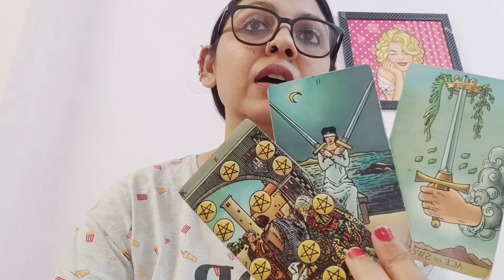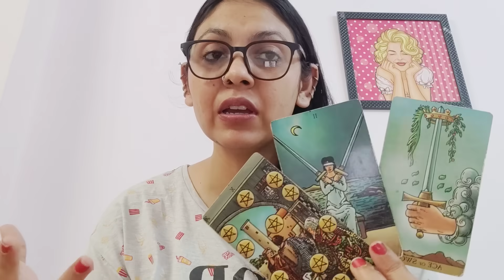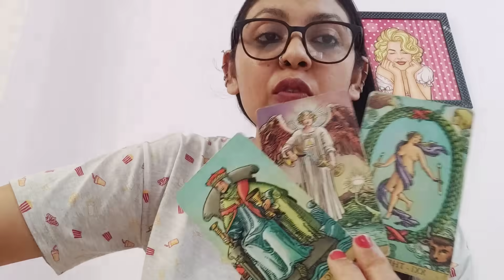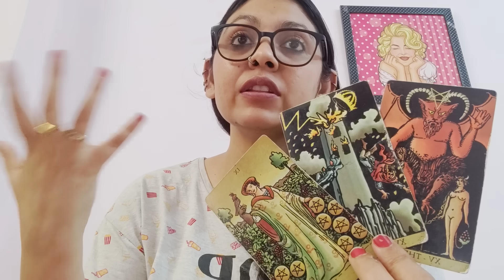TAURUS ♉,NO CONTACT,FEELINGS,INTENTIONS AND ACTION (4-10DEC)